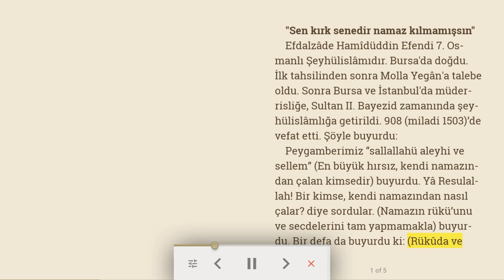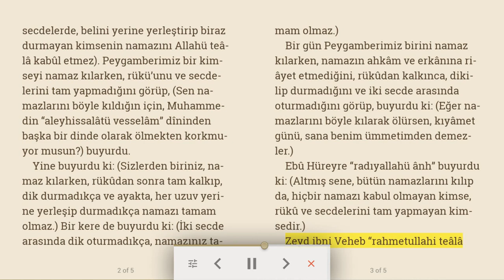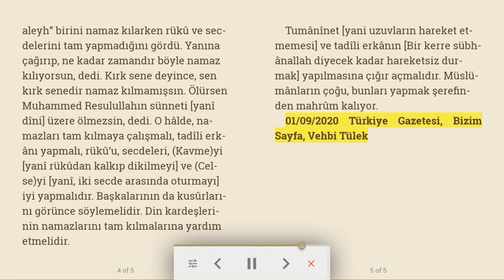"Sen kırk senedir namaz kılmamışsın" | Dini makale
Efdalzâde Hamîdüddin Efendi 7. Osmanlı Şeyhülislâmıdır. Bursa'da doğdu. İlk tahsilinden sonra Molla Yegân'a talebe oldu. Sonra Bursa ve İstanbul'da müderrisliğe, Sultan II. Bayezid zamanında şeyhülislâmlığa getirildi. 908 (miladi 1503)’de vefat etti. Şöyle buyurdu:
Peygamberimiz “sallallahü aleyhi ve sellem” (En büyük hırsız, kendi namazından çalan kimsedir) buyurdu. Yâ Resulallah! Bir kimse, kendi namazından nasıl çalar? diye sordular. (Namazın rükü’unu ve secdelerini tam yapmamakla) buyurdu. Bir defa da buyurdu ki: (Rükûda ve secdelerde, belini yerine yerleştirip biraz durmayan kimsenin namazını Allahü teâlâ kabûl etmez). Peygamberimiz bir kimseyi namaz kılarken, rükü’unu ve secdelerini tam yapmadığını görüp, (Sen namazlarını böyle kıldığın için, Muhammedin “aleyhissalâtü vesselâm” dîninden başka bir dinde olarak ölmekten korkmuyor musun?) buyurdu.
Yine buyurdu ki: (Sizlerden biriniz, namaz kılarken, rükûdan sonra tam kalkıp, dik durmadıkça ve ayakta, her uzuv yerine yerleşip durmadıkça namazı tamam olmaz.) Bir kere de buyurdu ki: (İki secde arasında dik oturmadıkça, namazınız tamam olmaz.)
Bir gün Peygamberimiz birini namaz kılarken, namazın ahkâm ve erkânına riâyet etmediğini, rükûdan kalkınca, dikilip durmadığını ve iki secde arasında oturmadığını görüp, buyurdu ki: (Eğer namazlarını böyle kılarak ölürsen, kıyâmet günü, sana benim ümmetimden demezler.)
Ebû Hüreyre “radıyallahü ânh” buyurdu ki: (Altmış sene, bütün namazlarını kılıp da, hiçbir namazı kabul olmayan kimse, rükû ve secdelerini tam yapmayan kimsedir.)
Zeyd ibni Vehb “rahmetullahi teâlâ aleyh” birini namaz kılarken rükû ve secdelerini tam yapmadığını gördü. Yanına çağırıp, ne kadar zamandır böyle namaz kılıyorsun, dedi. Kırk sene deyince, sen kırk senedir namaz kılmamışsın. Ölürsen Muhammed Resulullahın sünneti [yanî dîni] üzere ölmezsin, dedi. O hâlde, namazları tam kılmaya çalışmalı, tadîli erkânı yapmalı, rükû’u, secdeleri, (Kavme)yi [yanî rükûdan kalkıp dikilmeyi] ve (Celse)yi [yanî, iki secde arasında oturmayı] iyi yapmalıdır. Başkalarının da kusûrlarını görünce söylemelidir. Din kardeşlerinin namazlarını tam kılmalarına yardım etmelidir.
Tumânînet [yani uzuvların hareket etmemesi] ve tadîli erkânın [Bir kerre sübhânallah diyecek kadar hareketsiz durmak] yapılmasına çığır açmalıdır. Müslümânların çoğu, bunları yapmak şerefinden mahrûm kalıyor.

01/09/2020 Türkiye Gazetesi, Bizim Sayfa, Vehbi Tülek